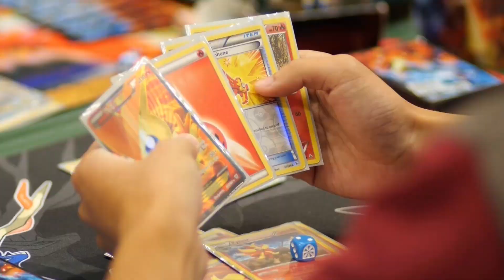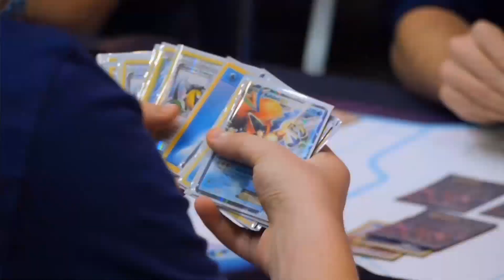Les Championnats du Monde Pokémon 2015 sont en marche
Les Championnats du Monde Pokémon 2015 arrivent ! Avec des milliers d'événements à travers le monde et plus de 2 millions de dollars de bourses d'études, d'indemnités de voyage et de prix divers, c'est le moment de commencer à participer aux événements Play! Pokémon. Visitez notre site pour savoir comment vous inscrire et commencer votre route vers les Championnats du Monde !